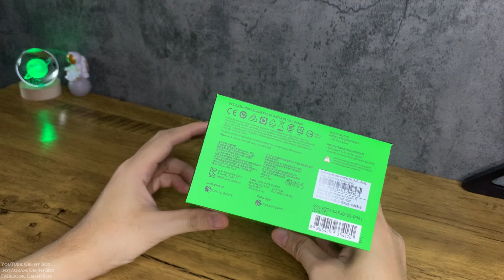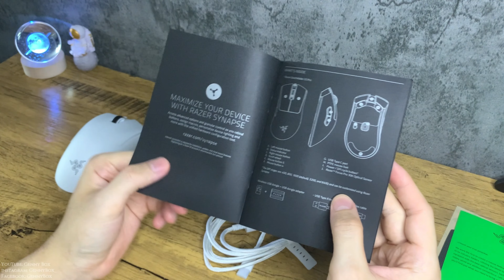Razer DeathAdder V3 Pro Unboxing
Today we will be unboxing the NEW Razer DeathAdder V3 Pro Gaming Mouse. So please sit back, relax and enjoy ;)